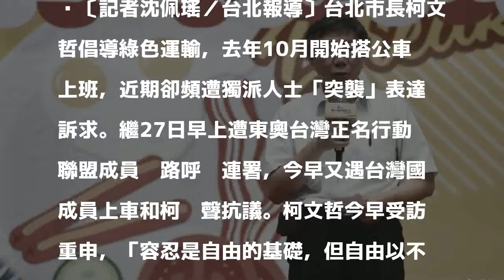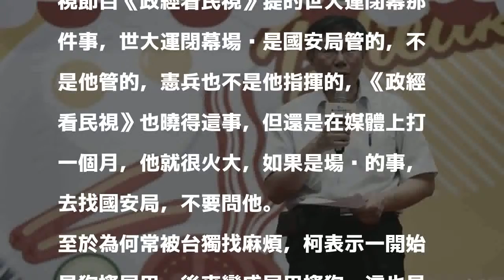搭公車又遇獨派森七七？柯P重申：不要侵犯他人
〔記者沈佩瑤／台北報導〕台北市長柯文哲倡導綠色運輸，去年10月開始搭公車上班，近期卻頻遭獨派人士「突襲」表達訴求。繼27日早上遭東奧台灣正名行動聯盟成員攔路呼籲連署，今早又遇台灣國成員上車和柯嗆聲抗議。柯文哲今早受訪重申，「容忍是自由的基礎，但自由以不侵犯他人的自由為範圍」，這種文化還是要在台灣建立，如果台北市長走在路上都開始不安全，那一般小老百姓怎麼辦。

發表評論評論如下。